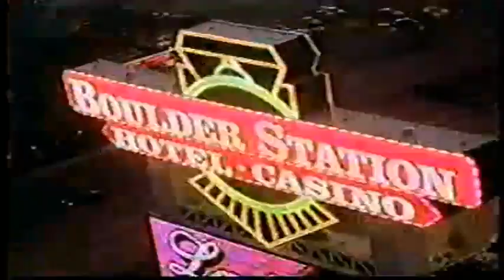Boulder Station Las Vegas October 1995 Commercial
From Late October of 1995, a Local commercial for the Boulder Station, on Boulder Highway in Las Vegas, Nevada. Very catchy jingle and melody sung here, "Always Your Best Bet!" Add this to the equally energetic "Texas Station" Commercial tune, and Station Casinos was painting the airwaves with fun sounds.